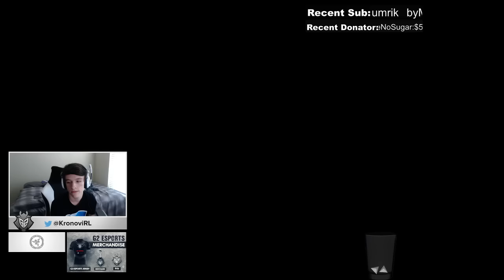ESL Go4RocketLeague Cup Quarterfinals with JKnaps and Darkfire vs Team Iris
Did ESL with Jknaps and DarkFire on Sunday. Here are the games as they happened on stream. I can't record and stream sorry ;c.